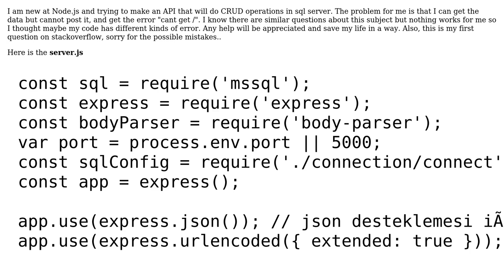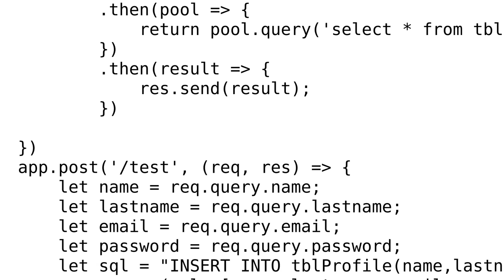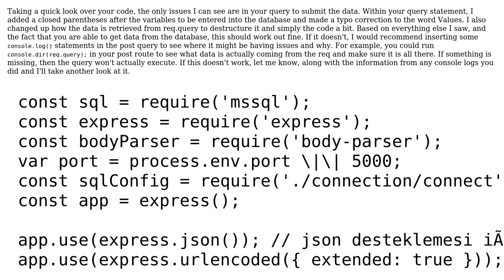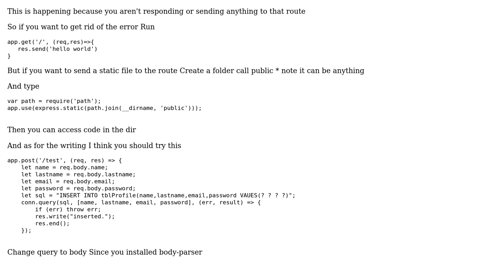Express node.js api app.post does work for / but not with /path (2 Solutions!!)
Express node.js api app.post does work for / but not with /path

With thanks & praise to God, and with thanks to the many people who have made this project possible! | Content (except music & images) licensed under CC BY-SA | Music | Images & others | With thanks to user Ogoh.cyril user mayfall user Cory Dorfner and the Stack Exchange Network Trademarks are property of their respective owners. You are responsible for your own actions.